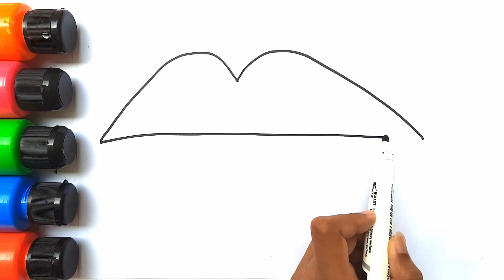Colourful Lips Drawing, painting and colouring for kids and toddlers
Learn with me how to draw Lips , umbrella | Easy drawing Tips for toddlers